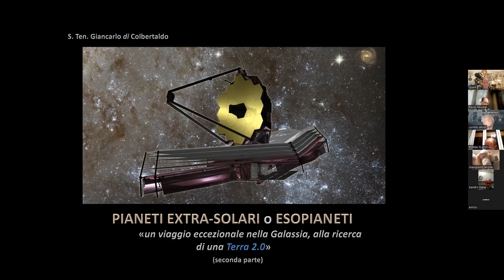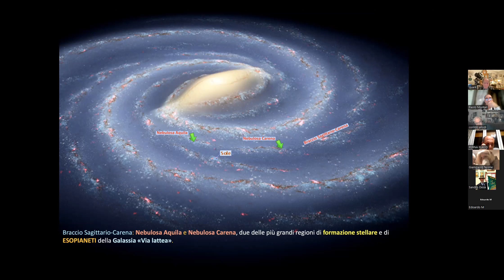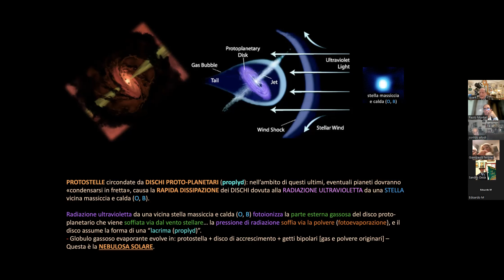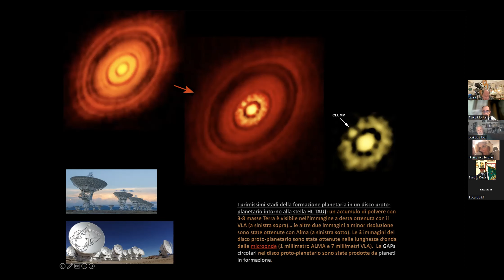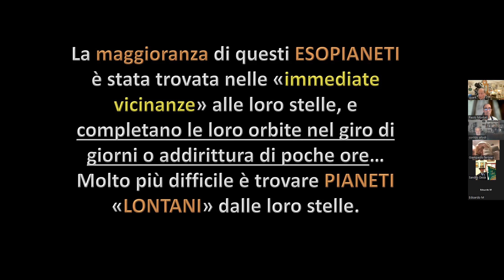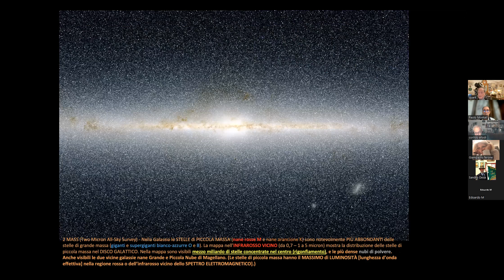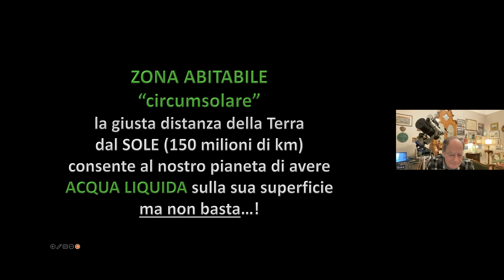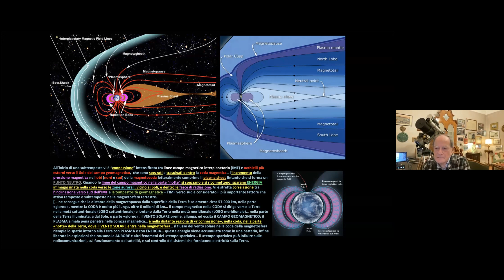Seconda conferenza del CICLO I PIANETI EXTRA-SOLARI o ESOPIANETI